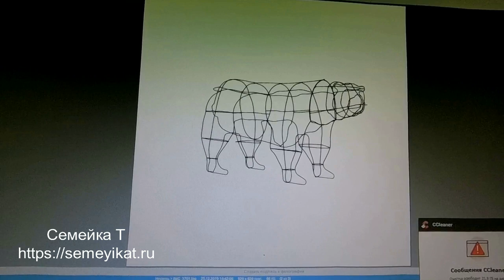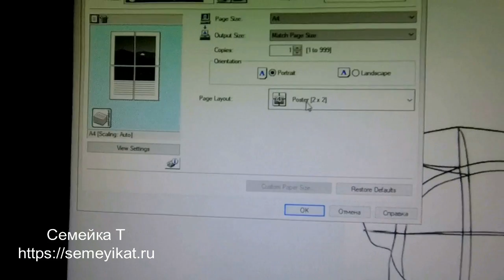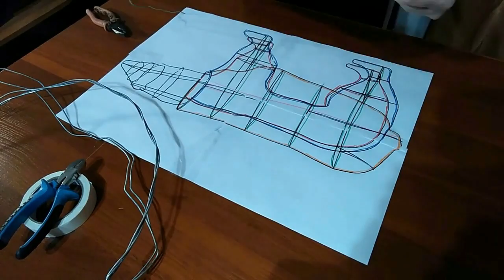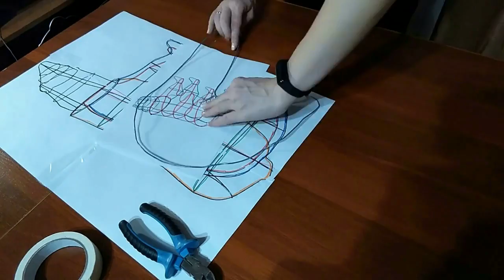Новогодние поделки. Поделки на новый год. Светящийся мишка своими руками 🤗😀😃 Белый медведь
В этом видео я хочу показать вам, как я своими руками сделала такого чудесного новогоднего светящегося белого мишку для новогоднего декора. Получилась удивительно красивая объемная игрушка, которая радует нас, детей и гостей. Этот чудесный  мишка послужит чудесным новогодним украшением.*

Высота медведя 35 см, длина 60 см, ширина 25 см. Расход проволоки примерно 11 метров, но лучше возьмите с запасом. Если останется, то сделаете кубы-подарки)))

               😉ВИДЕО! ❄️

Поздравляем всех с Новым годом и Рождеством! Желаем ЗДОРОВЬЯ, счастья, благополучия.

Поделки, новогодние поделки, поделки своими руками, новогодний декор, diy, новогодние игрушки. Поделка своими руками к Новому году. Поделка в детский сад. Волшебная поделка. Сказочная поделка. Новогодний светящийся мишка. Светящиеся поделки. Сказочные новогодние поделки. Поделка своими руками из подручных материалов. Новый год.
Своими руками.Творчество.Новогодний декор. На новый год.Новогодние поделки в садик, украшение к Новому году ,новогодний сувенир, творчество, светящаяся поделка.